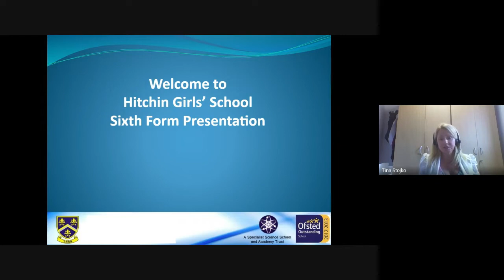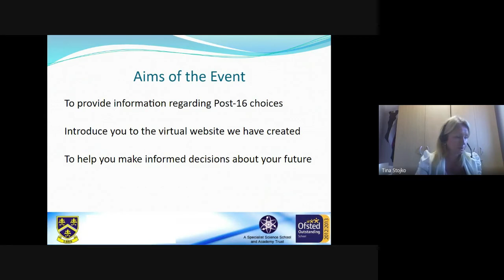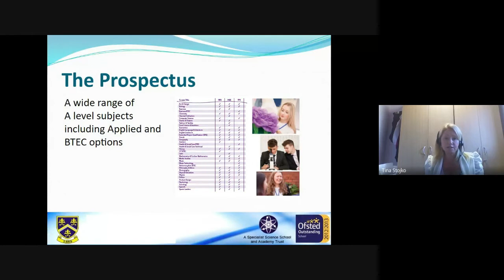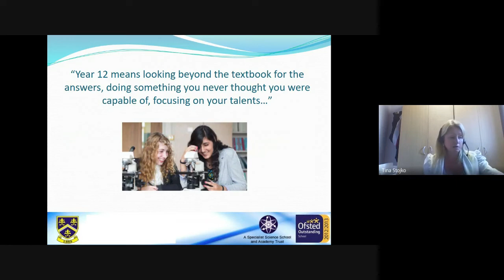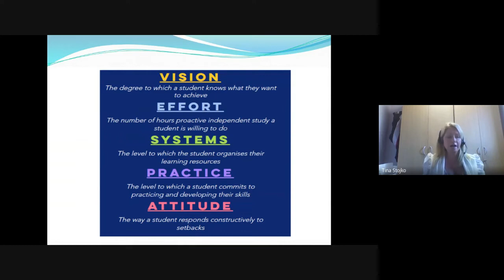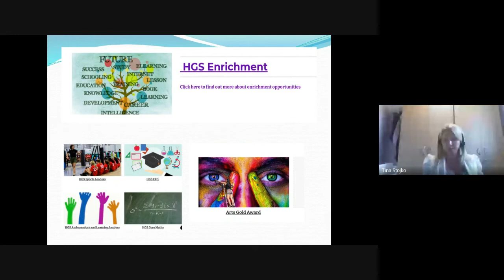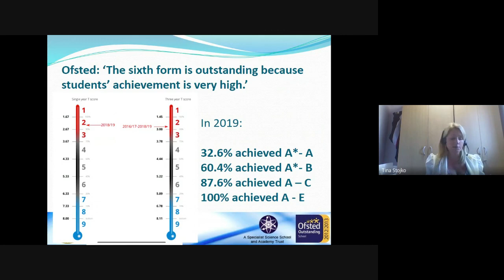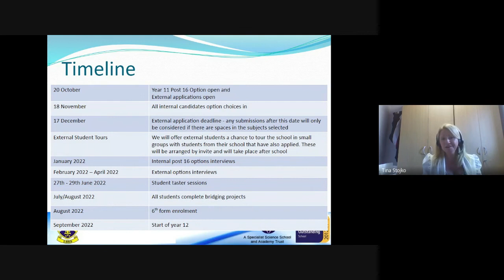Hitchin Girls' School Sixth Form Options Event